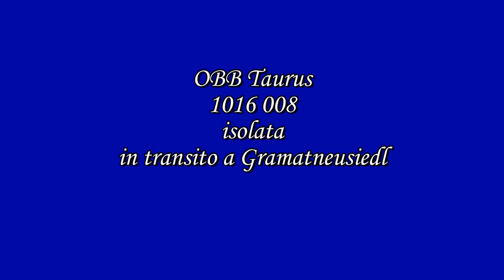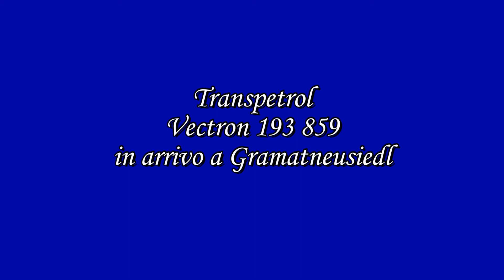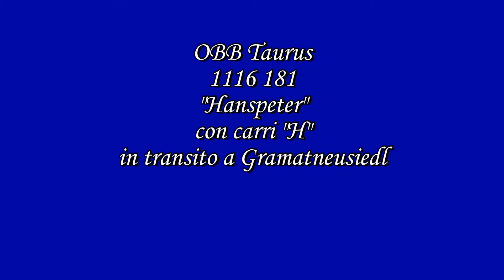Transiti domenicali nella stazione di Gramatneusiedl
Stazione situata quasi al confine con l' Ungheria, nonostante fosse domenica in un ora sono passati svariati merci